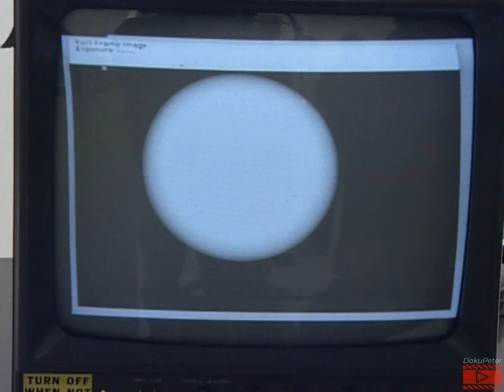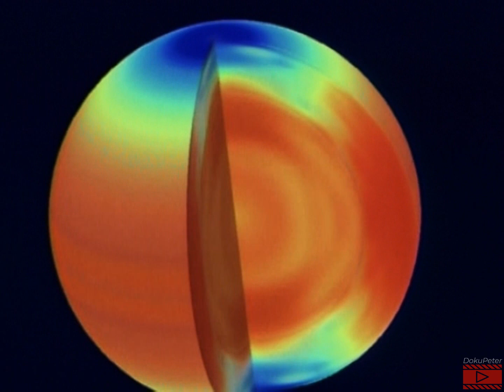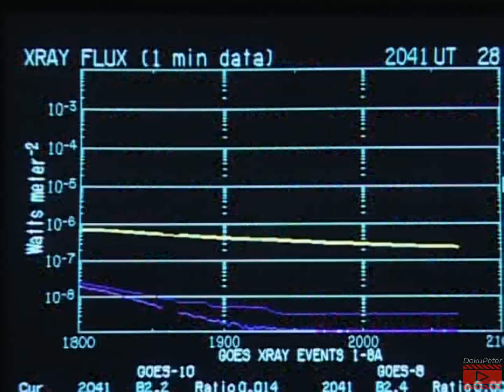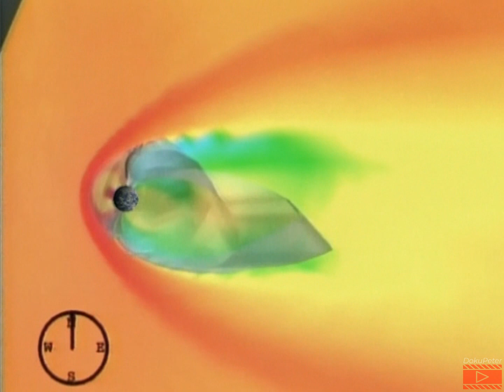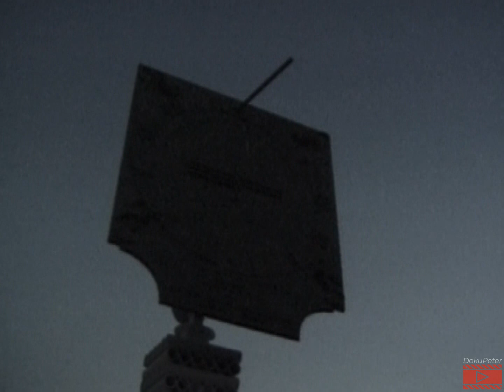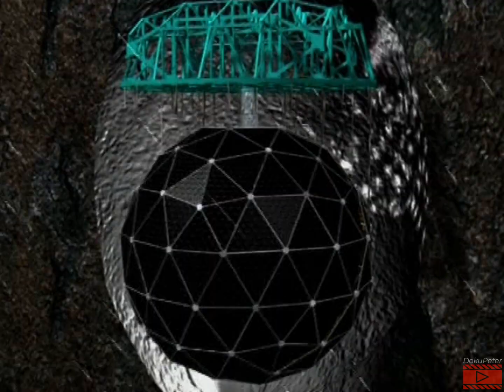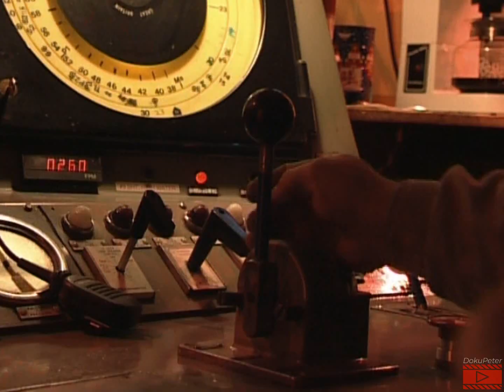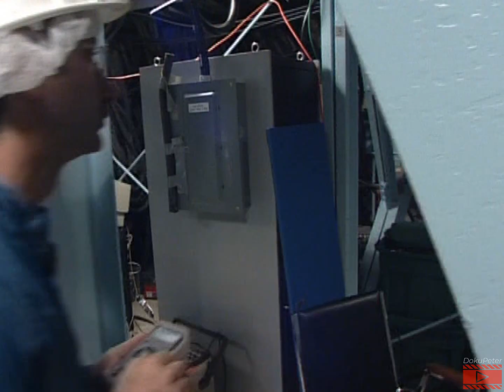► Universum Doku Classics - Wilde Sonne - DokuPeter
Ohne Sonne gäbe es keine Erde, kein Leben, auch uns gäbe es nicht! Aber unsere himmlische Wohltäterin bedeutet für uns nicht nur Wärme und Licht.